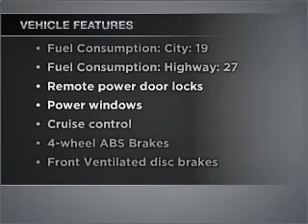2007 Audi A6 - Burlington MA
Year: 2007
Make: Audi
Model: A6
Trim: 3.2
Engine: 3.1 liter 6 cylinder 24 valve
Transmission: 6-Speed Automatic
Color: Green
Mileage: 25903
Address:
62 Cambridge Street